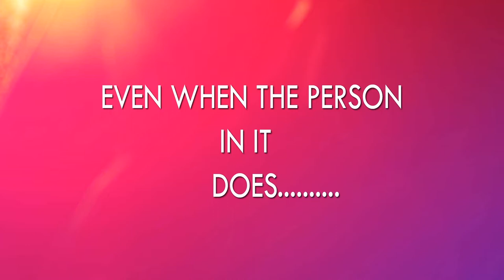LEMON PHOTOGRAPHY ( Official Theme Video )